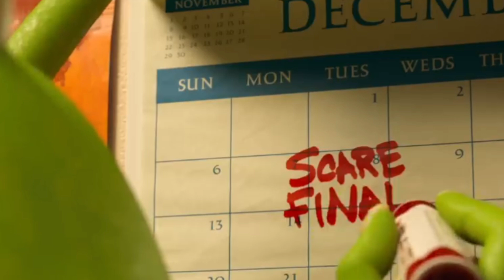मॉन्स्टर यूनिवर्सिटी मूवीnewmovie2023